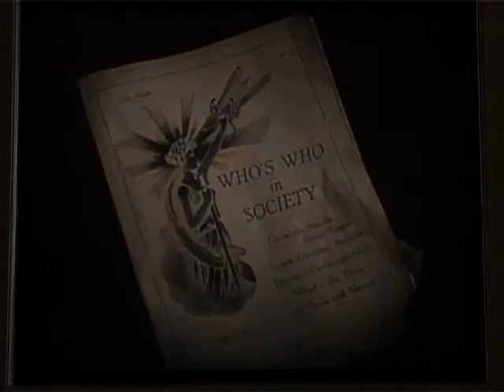AMONG THOSE PRESENT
Trailer del film "AMONG THOSE PRESENT" (1921) di Fred Newmayer con Harold Lloyd

BANANO